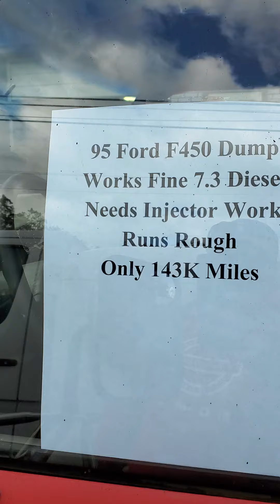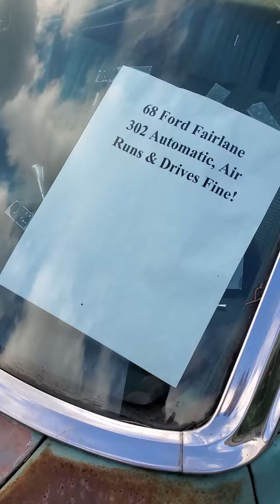Automotive auction preview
Lot's of potential here but requires some elbow grease!